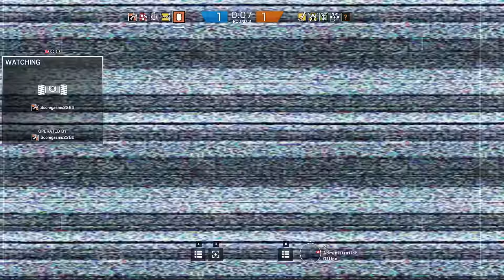Rainbow Six Siege | "ASH DANCING IN THE BATHROOM"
10%OFF CODE: gorillacrew